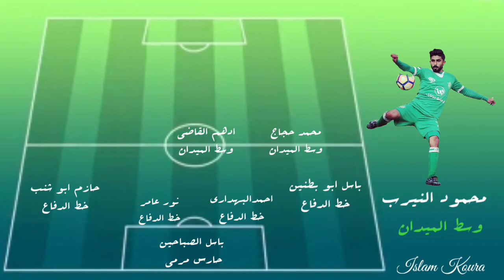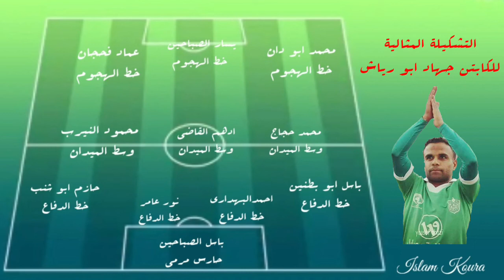التشكيلة المثالية للكابتن جهاد ابو رياش ~ 2020 🔥⚽️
فيديو من سلسلة التشكيلات المثالية للكباتن و الإعلاميين  والمدربين المحترفين الفلسطينيين 🔥⚽️